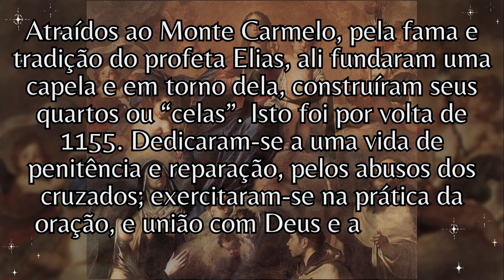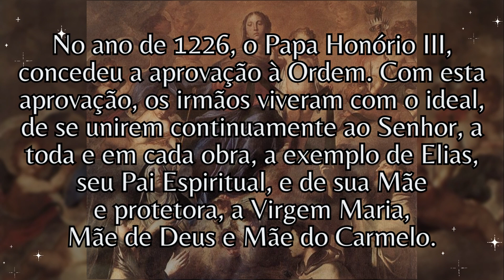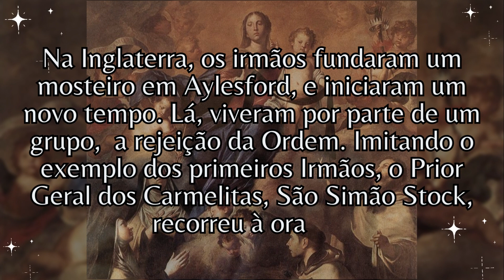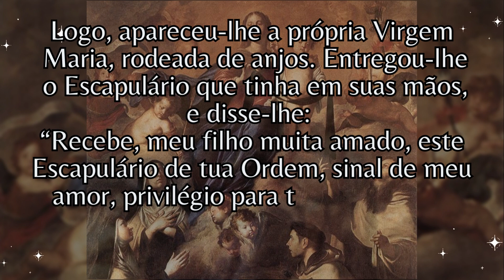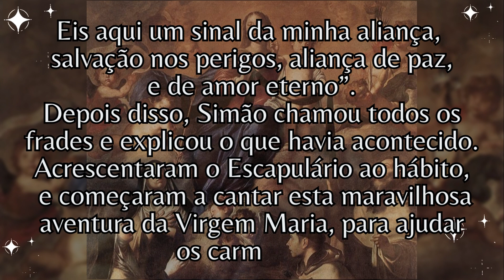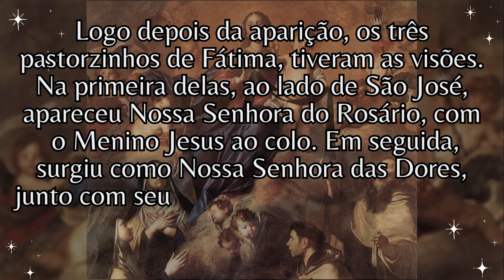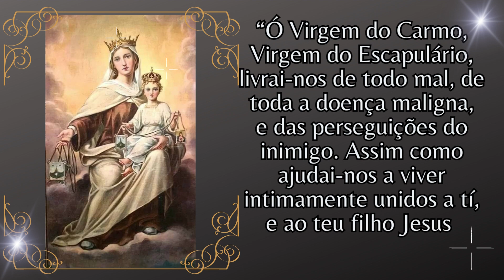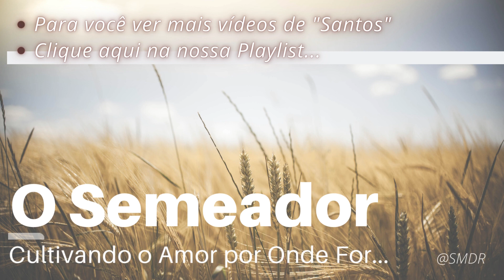Santo do dia 16 de Julho [Nossa Senhora do Carmo] O Semeador Oficial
Santo do dia 16 de Julho [Nossa Senhora do Carmo]
-O Semeador Oficial

O santo do dia, hoje contemplamos a vida de Nossa Senhora do Carmo, Virgem do Escapulário

Queridos irmãos e irmãs, vamos conhecer um pouco mais, sobre a vida de Nossa Senhora do Carmo, a Virgem do Escapulário

[Os primeiros monges]
Os primeiros carmelitas, em fins do século XII, depois de Cristo, (mais de dois mil anos depois da vida do profeta Elias), decidiram formar uma comunidade no Monte Carmelo. O Monte Carmelo é conhecidíssimo pela sua beleza, o nome significa, “jardim”. Os primeiros monges eram cavaleiros cruzados, que cansados da violência, e injustiça daquelas guerras, para conquistar a Terra Santa das mãos dos mouros, ali se refugiaram, sedentos de uma vida mais autenticamente evangélica.

[Consagrados a Maria]
Dedicaram uma capelinha a Virgem Maria e, sob sua proteção, imitavam suas virtudes. Chamaram Maria de “Senhora” do lugar, segundo os costumes feudais, e renderam a ela serviço de dedicada doação, dos primeiros carmelitas. Os peregrinos e cruzados que os visitaram, começaram a chamá-los, Irmãos da Bem-Aventurada Virgem Maria do Monte Carmelo.

[O reconhecimento]
Mais ou menos no ano de 1209, os irmãos decidiram formalizar a sua vida, pedindo uma Regra de vida ao bispo Alberto, patriarca de Jerusalém. Ele lhes escreveu uma regra muito simples. Com o tempo, quando já na Europa, viajaram a Roma para apresentar ao Papa, o pedido de aprovação da nova Ordem.

[Divisão e perseguição]
No ano de 1235, os mouros fizeram uma perseguição contra os cristãos, e por isso os carmelitas dividiram-se em dois grupos:
um que permaneceu no Monte Carmelo, – os monges foram massacrados, e o mosteiro incendiado; o segundo grupo refugiou-se na Sicília, Creta, Itália e, finalmente, na Inglaterra, no ano de 1238.

[São Simão e o Escapulário]
Na Inglaterra, os irmãos fundaram um mosteiro em Aylesford, e iniciaram um novo tempo. Lá, viveram por parte de um grupo,  a rejeição da Ordem. Imitando o exemplo dos primeiros Irmãos, o Prior Geral dos Carmelitas, São Simão Stock, recorreu à oração.

[Pedido em Fátima]
No dia 13 de outubro de 1917, na última aparição de suas aparições, na Cova da Iria, em Fátima, a Virgem Maria uniu três devoções marianas:
a espiritualidade do Escapulário, oração do Santo Rosário, e a consagração ao seu Imaculado Coração.
Logo depois da aparição, os três pastorzinhos de Fátima, tiveram as visões. Na primeira delas, ao lado de São José, apareceu Nossa Senhora do Rosário, com o Menino Jesus ao colo. Em seguida, surgiu como Nossa Senhora das Dores, junto com seu Filho, o Homem das dores.  (cf. Is 53, 3).  que passava por grandes sofrimentos.

[A minha oração]
“Ó Virgem do Carmo, Virgem do Escapulário, livrai-nos de todo mal, de toda a doença maligna, e das perseguições do inimigo. Assim como ajudai-nos a viver intimamente unidos a tí, e ao teu filho Jesus. Amém!”

Nossa Senhora do Carmo, rogai por nós!

Descrição:
Seja Bem Vindo ao Nosso Canal
/|\ "O SEMEADOR-OFICIAL" /|\

O Semeador - Oficial
A palavra de Deus que alimenta e fortalece nossos dias.

Paz e Bem amados irmãos,

para ajudar no crescimento do CANAL e para que mais IRMÃOS possam RECEBER as ORAÇÕES.

NÃO  se esqueça de ATIVAR as NOTIFICAÇÕES    "🔔"  ( este SININHO ).
FAZENDO isso você receberá todas as NOTIFICAÇÕES de novos VIDEOS.
TODO dia tem novos VIDEOS.

Descrição:
🙏🙏    "O SEMEADOR"   🙏🙏

Um Canal Católico Apostólico Romano
que ama a todos sem distinção
que  leva diariamente a palavra de Deus a todos
com vídeos, mensagens, orações e filmes
para alimentar a nossa Fé e aumentar nossa esperança em Deus,
nos aproximando cada vez mais do grande amor de Deus.

Seja um evangelizador,
-compartilhando nossos vídeos...
 as Notificações de vídeos
Todo dia tem publicações.

Que Deus te abençoe e te guarde
lembre-se:
"Seja um Semeador do Amor de Deus por Onde você For..."